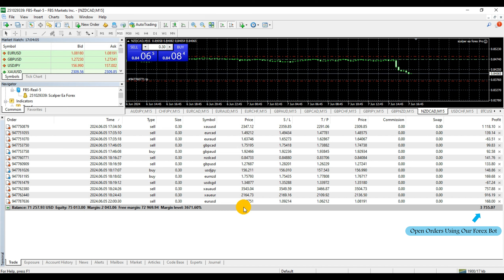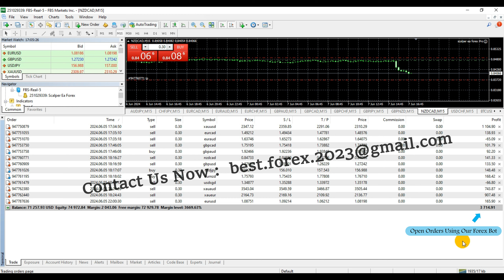Best Forex Robot 2024 +$3750 IN 8 HOURS - Live Robot trading scalping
Hello Traders!

EA has a live track record with 4.5 years of stable trading with low drawdown:

We present the never seen before strategy  with a recovery form that is constantly adapting where its power is versatility
Its main strategy is to read the market in its elasticity, we will be able to analyze the entry range in different ways. This can be very dynamic as in different tf and different range, with handling of queries to the market news. scalper ea forex Pro has great power to adapt to the recovery of the market, her patterns are not fixed, we also have different types of protection, whether in percentage or floating, to be able to work under the rules of any propfirm account or mff, etc. It is optimized  it can handle the entire market, it is a matter of adapting it to the market you need.

One of the most appealing features of the scalper ea forex Pro is its customizability. With a range of customizable settings, traders can fine-tune the robot's trading strategy to suit their individual preferences and risk tolerance. This makes the robot a flexible tool that can adapt to the changing market conditions and the trader's trading style.

The scalper ea forex Pro has already helped numerous traders pass the FTMO, Funded Next, and MFF challenges with confidence. The robot is regularly updated every few weeks, ensuring that traders always have access to the latest version of the robot.

Features:
trading success rate is more than 97%.
Much cheaper than available high-quality alternatives
DD less than  %2
Pass prop firm
Minimum Deposit $100
Works With Most brokers  MT4/MT5
Recommended timeframe: M15
Multiple currency pairs support
Solid back test and live performance
No need to adjust GMT
Very easy to use